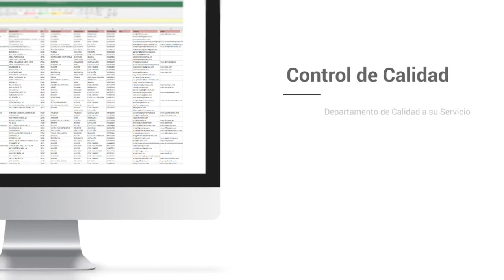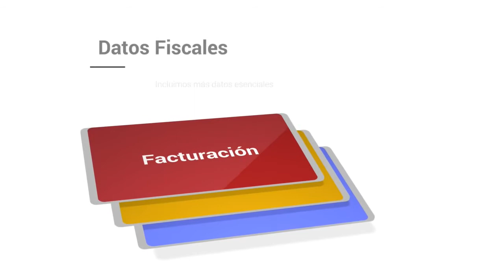Base de datos de Empresas de A Coruña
Base de Datos de A Coruña

El listado de empresas Centraldecomunicación A Coruña incluye la totalidad de las compañias A Coruña que están activas este año. El pack se encuentra separado en dos bases de datos a un precio que hemos adaptado para que cualquiera logre obtener nuestro listado de empresas de A Coruña, desde un pequeño empresario o autónomo hasta una multinacional. En la base de datos FacturaCif A Coruña tendrás la posibilidad de segmentar por CIF, facturación, Nº de CNAE, Página Web, teléfono, dirección, código postal… y dentro del mismo pack encontrarás la base de datos Contactos Empresariales en A Coruña, donde además tendrás la posibilidad de acceder a los emails de empresas de la provincia, para que así consigas incrementar tu agenda de clientes y de contactos.

Listado de empresas de A Coruña

Nuestro listado de empresas es el único que tiene la facturación y el CIF de las compañias, a un precio verdaderamente bajo. Diseña proyectos de marketing con beneficios para tu empresa, consigue nuevos proveedores más baratos o con productos de más calidad y mejore sus relaciones con otros empresarios dentro de la provincia de A Coruña. Garantizamos que nuestras bases de datos están comprobadas siempre por nuestro departamento de calidad, que trabaja única y exclusivamente para que los listados de empresas siempre se encuentren actualizados y con la máxima calidad posible. Suponemos que tener la confianza de nuestros clientes es lo que nos distingue de la competencia, por lo que nuestro departamento de calidad y el de atención al cliente siempre responde en menos de veinticuatro horas a cualquier pregunta o sugerencia que puedan tener nuestros usuarios.

Una lista de email es una recopilación de información que toda compañía debe tener, que se organiza para que sea accesible, gestionada y actualizada. Los datos se organizan en filas, columnas y tablas, y se tienen la posibilidad de filtrar para facilitar la búsqueda de la información que estamos intentando encontrar. Los datos se actualizan, amplían y eliminan mientras se añade novedosa información. Respecto a nuestra base de datos de A Coruña está en formato excel, un programa que está presente en casi todos los ordenadores de todo el mundo y es fácil de usar, por lo que tenemos bases de datos que pueden ser utilizadas por algún empresario o trabajador.

Hay bases de datos de muchos tipos: de compras y ventas, de listados de productos e inventarios, perfiles de clientes… Nuestro listado de empresas de A Coruña asiste para que cualquier empresario pueda agrandar su cartera de proveedores y usuarios o sencillamente establecer novedosas relaciones B2B con otros empresarios. Creemos en las bases de datos accesibles para todo el planeta, por eso intentamos ajustar sus precios en la medida de lo posible, para que el mercado se beneficie de la información accesible para todos.

La base de datos de A Coruña es un instrumento primordial para crear proyectos de marketing en su provincia. Conquiste el mercado de A Coruña con este catálogo de compañias con el que podrás segmentar por facturación, CIF, Nº teléfono, Página web... Varios empresarios suponen que con utilizar solo Twitter o Facebook, ya es bastante para que su compañía sea conocida en toda la provincia de A Coruña, pero está comprobado que diseñar planes de comunicación todavía es la forma más eficiente de llegar a tus clientes. Existe muchas formas de comunicarte con tus usuarios, pero si deseas diferenciarte, tienes que sugerir algo diferente que el resto de la competencia. Si posees un listado de emails con mucha información de a quien te estás dirigiendo, tendrás la posibilidad de definir mejor la estrategia con la que te quieres anunciar, y así transformarte en una compañía más interesante para tus clientes u otros empresarios. En el listado de emails A Coruña tendrás la posibilidad de filtrar por los campos esenciales de cualquier compañía y toda esa información fundamental para cualquier empresario a un precio verdaderamente barato.